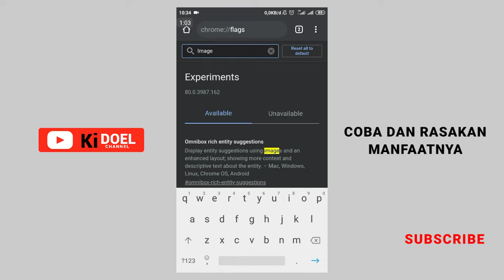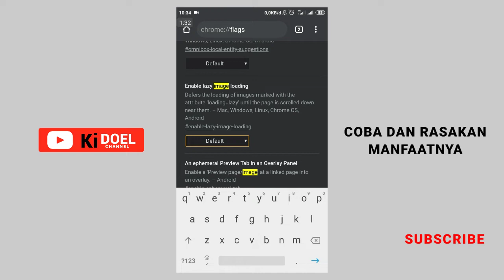cara mempercepat browsing internet Google Chrome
Salah satu trik cara mempercepat browsing internet Google Chrome adalah dengan mengaktifkan fitur malas memuat Gambar. Fitur ini sangat berguna bagi Anda pengguna browser Google Chrome yang sering menjelajah karena akan lebih cepat dalam memuat halaman web. Cara mempercepat koneksi internet di Google Chrome di Android, untuk mengaktifkannya adalah dengan mencari opsi pemuatan malas Gambar Eksperimental dan mengklik Aktifkan. Setelah berhasil mencobanya, Anda akan tahu seberapa bagus Google Chrome.

Rekomendasi hp terbaik:
✔️Infinix Hot 30 Play